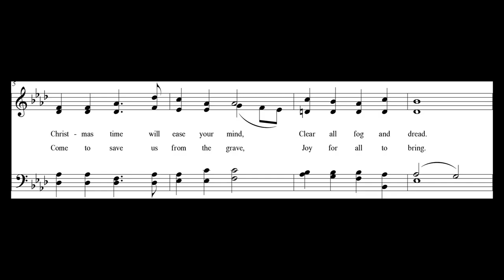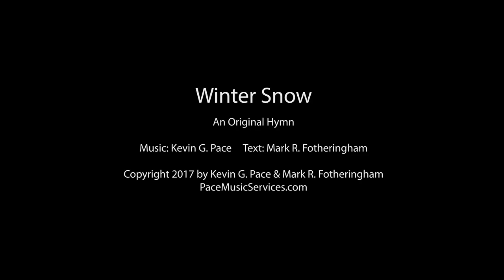Winter Snow - an original Christmas hymn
An original Christmas hymn with text by Mark Fotheringham.